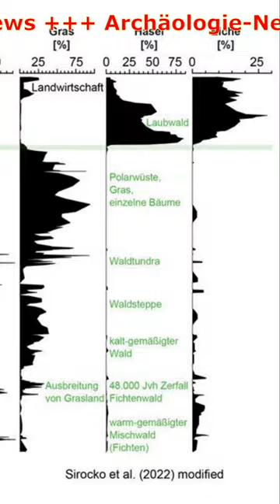Rottete der Mensch das Mammut aus? - Peter's Coffee Infusions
Ein Forscherteam der Uni Mainz hat Bohrkerne ausgewertet, die uns über die letzten 60.000 Jahre Auskunft geben. Was hat zum Aussterben der Großsäuger geführt?